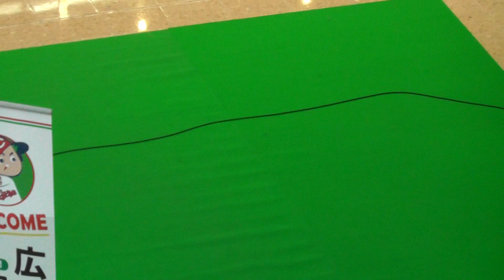広島東洋カープ歓迎セレモニー ① 【2018/1/31 宮崎空港】